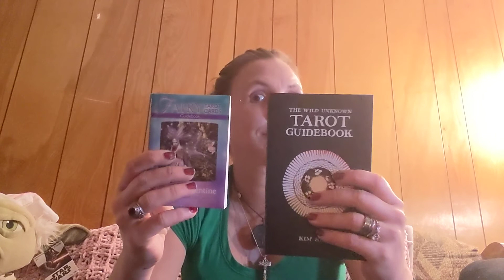Leo March 16th through the 25th birth of new ideas or a child